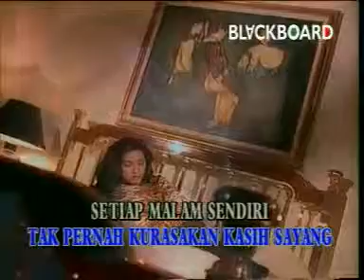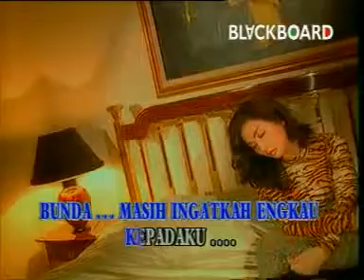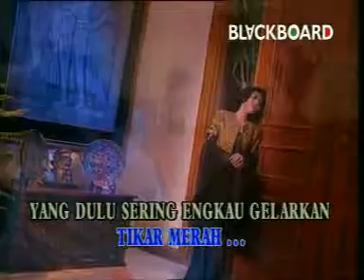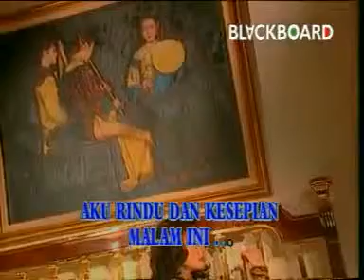Nia Daniaty / Tikar Merah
Song by Rinto Harahap from the original VCD / Copyright GP Records